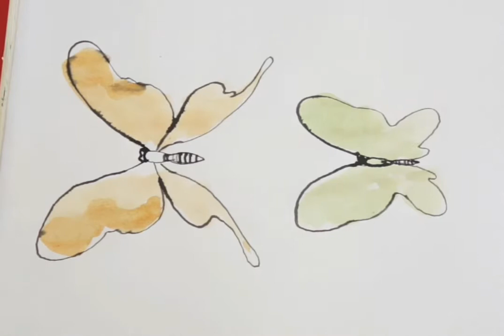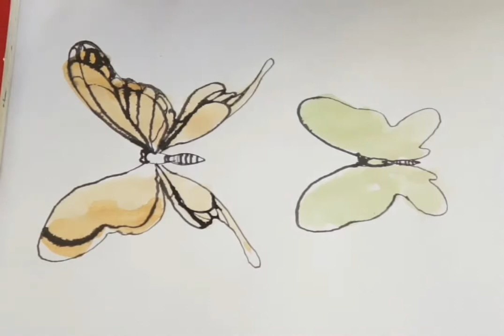Bamboo dip pen drawing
Draw with Bamboo dip pen